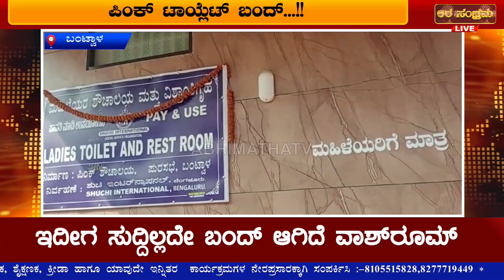ಸದ್ದಿಲ್ಲದೇ ನಿರ್ಮಾಣಗೊಂಡಿದ್ದ ಪಿಂಕ್ ಟಾಯ್ಲೆಟ್..... ಸುದ್ದಿಯಿಲ್ಲದೇ ಬಂದ್.. ಬಂದ್...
ಬಿ.ಸಿ.ರೋಡಿನಲ್ಲಿ ಸಾರ್ವಜನಿಕ ಮಹಿಳೆಯರ ಬಳಕೆಗೆಂದು ಆರಂಭ; ಸದ್ದಿಲ್ಲದೇ ನಿರ್ಮಾಣಗೊಂಡಿದ್ದ ಪಿಂಕ್ ಟಾಯ್ಲೆಟ್; ಇದೀಗ ಸುದ್ದಿಲ್ಲದೇ ಬಂದ್ ಆಗಿದೆ ವಾಶ್‌ರೂಮ್
ನಾನಾ ಬಗ್ಗೆಯ ಸಂಶಯಗಳಿಗೆ ಎಡೆಮಾಡಿಕೊಟ್ಟಿದೆ ಘಟನೆ